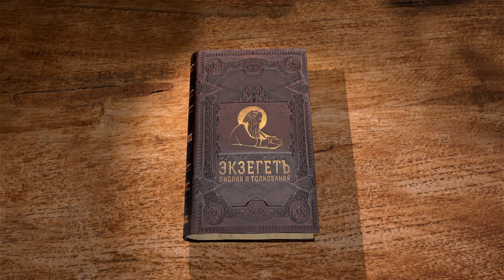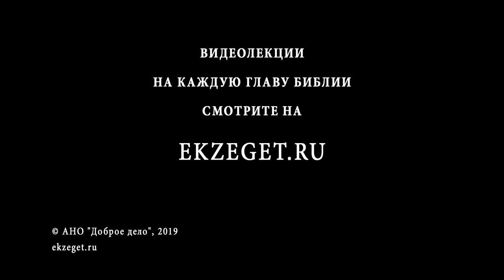Книга Бытие. Глава 42. Андрей Иванович Солодков. Ветхий Завет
Братья Иосифа, узнав, что есть в Египте хлеб, пришли туда и встретили Иосифа. Он узнал их, а они его не узнали. Иосиф притворился, что считает их соглядатаями, и они рассказали их историю, хотя и не полностью. Симеона взяли в заложники, и Иосиф потребовал привести Вениамина, как бы в доказательство своих слов. Братья начали предполагать, что всё случившееся - наказание за проданного в рабство брата. Из мести ли Иосиф обошёлся так с братьями, или для чего-то иного? Зачем он потребовал привести Вениамина? Почему же Иосиф не взял с братьев денег? Смотрите истолкование главы в соответствии со Святоотеческим учением.